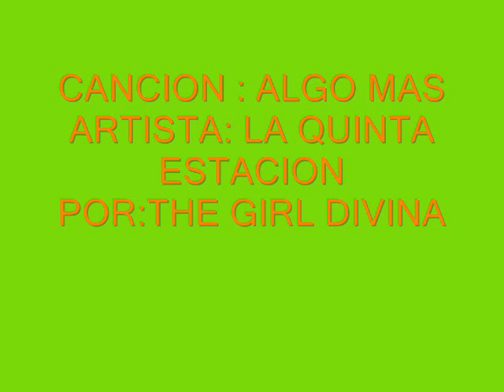GOKU Y MILK- ALGO MAS.wmv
Q LINDO VIDEO
DISFRUTENLOOO